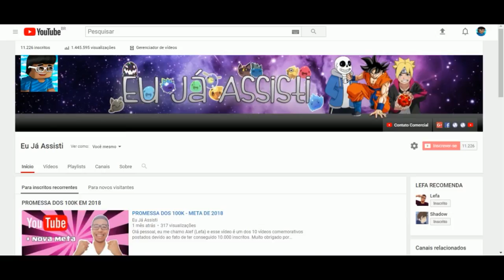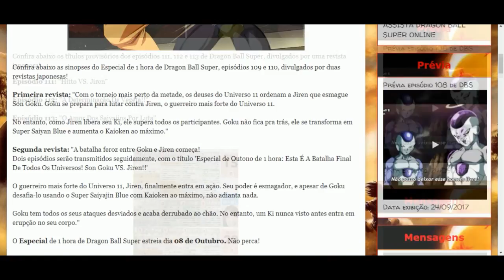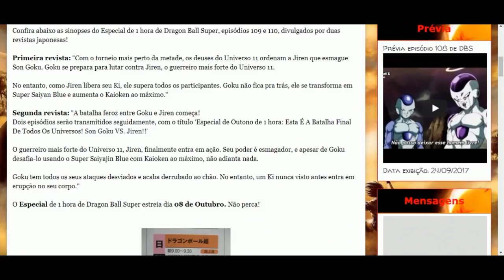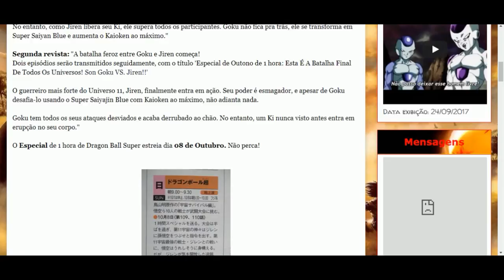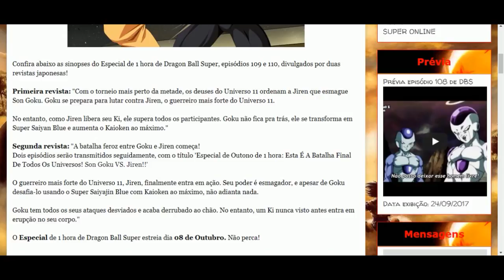BOMBA! EPISÓDIOS 108, 109, 110, 111, 112 E 113 DE DRAGON BALL SUPER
Nesse vídeo eu falo sobre as sinopses e títulos revelados dos futuso episódios de dragon ball super (108, 109, 110, 111, 112, 113) Agora só resta esperar, esses episódios serão muito épicos! A grande luta de Goku VS Jiren, e a sua nova transformação Goku limit breaker.

. Sinopse dos episódios 108, 109 e 110
. Título dos episódios: 111, 112 e 113